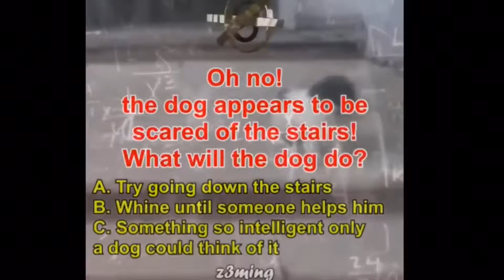Doge’s Daily Dose of memes #25